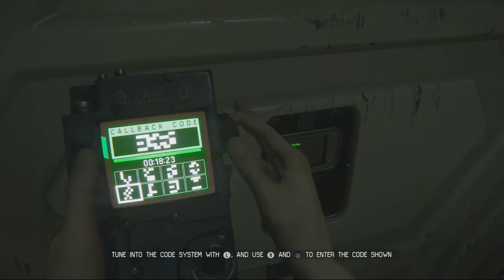ALIEN Isolation Gameplay Playthrough Part 12 - Hiding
Alien: Isolation is a first-person survival horror stealth videogame developed by The Creative Assembly and published by Sega. It was released on 7 October 2014 for Microsoft Windows, PlayStation 3, PlayStation 4, Xbox 360 and Xbox One.[2]

Part of the Alien series, the game is set in 2137, 15 years after the events of Alien and 42 years prior to Aliens. The game follows Amanda Ripley, who is investigating the disappearance of her mother. Amanda is transferred to the space station Sevastopol to find the flight recorder of the Nostromo only to discover an Alien has terrorized the station and killed the vast.

thank you for viewing my video every view is well appreciated